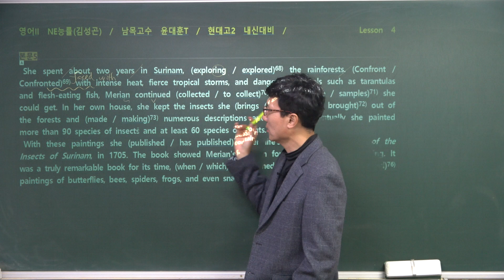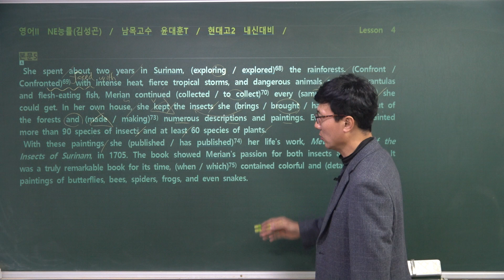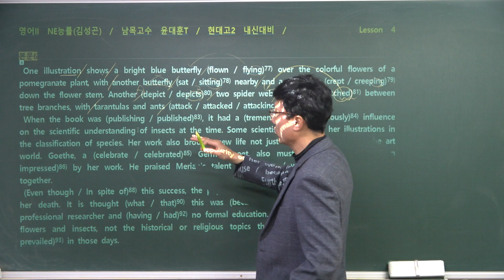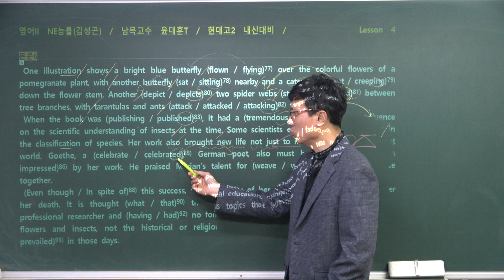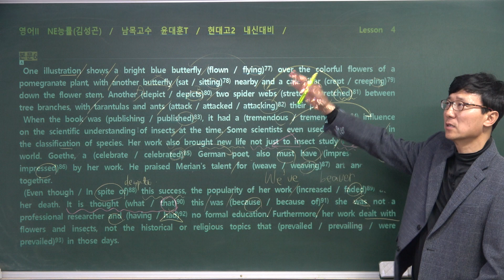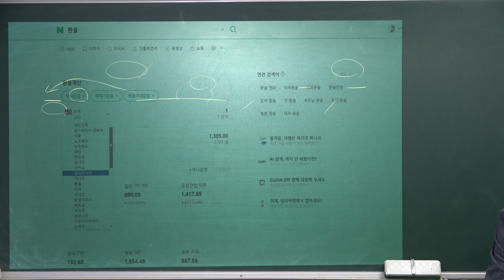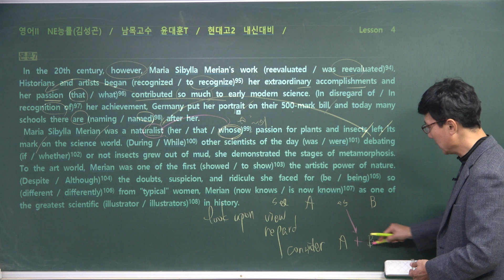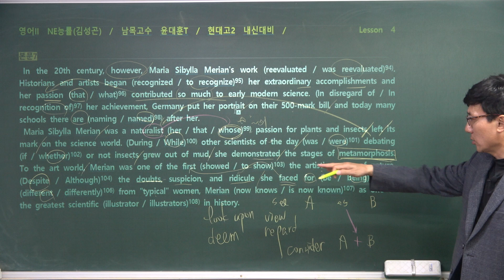[고2_영어II_NE능률(김성곤)_4과-2_20231204]현대고2기말고사대비_영어2NE능률_2023년 2학년 2학기_본문지문분석_현대고중간고사기말고사대비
[고2_영어II_NE능률(김성곤)_4과-2_20231204]현대고2기말고사대비_영어2NE능률_2023년 2학년 2학기_본문지문분석_현대고중간고사기말고사대비_Lesson 4  Find and Do What You Love